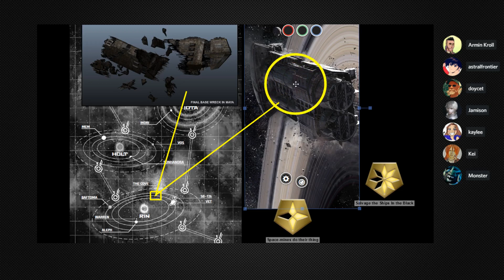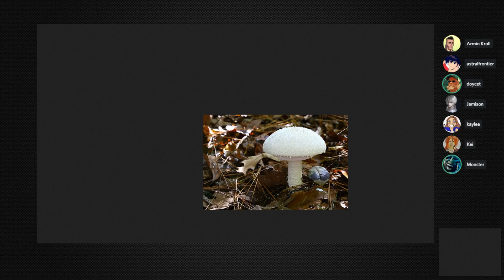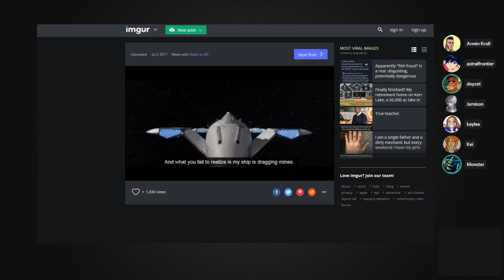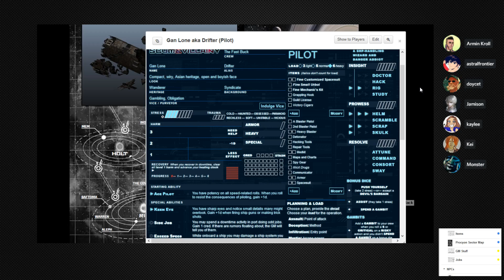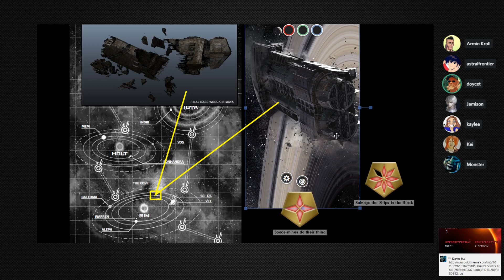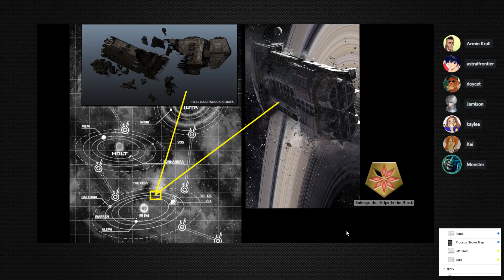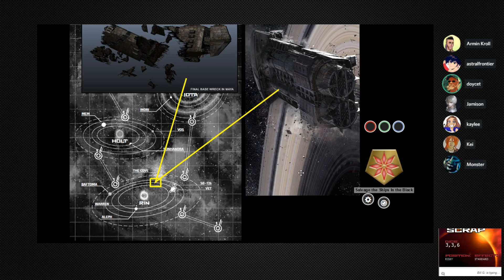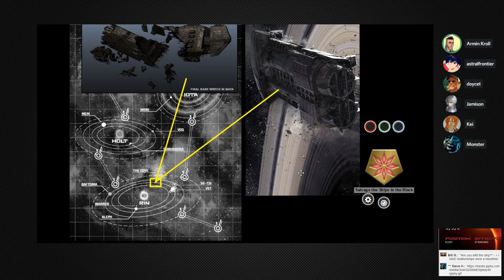2019-04-08 - Scum and Villain, Session 9 - Ghost Ship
The salvage operations commence.